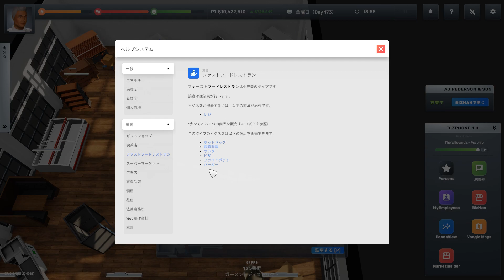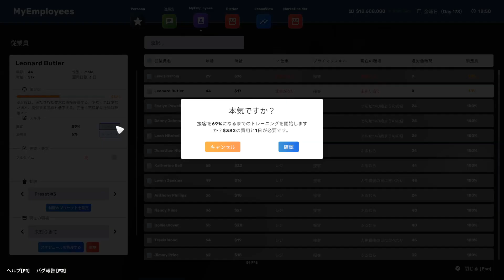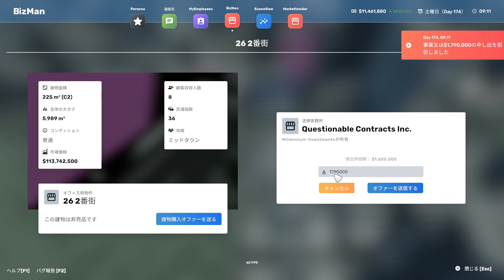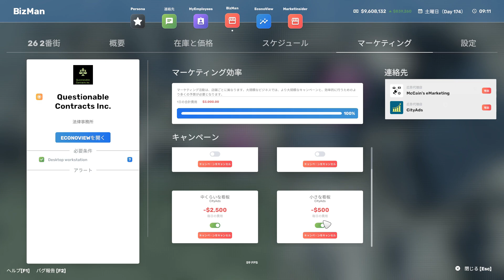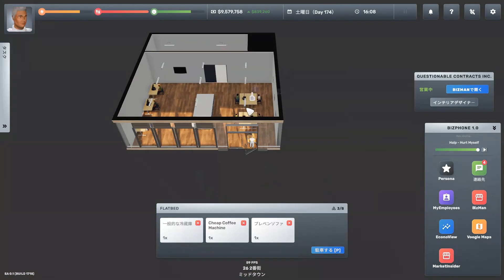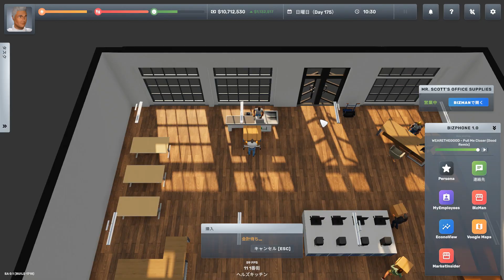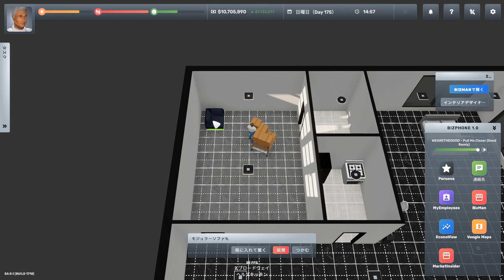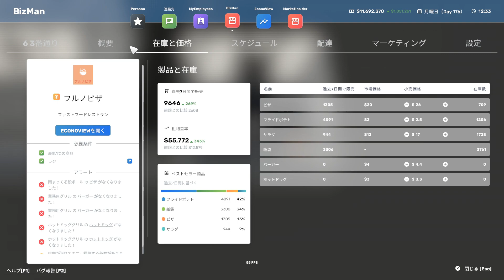若手経営者なら買収先を一瞬で合理化できるはず【Big Ambitions】#38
Big Ambitions

💸マネックス証券(ファンダメンタルズ重視投資家である私が推奨する証券会社)